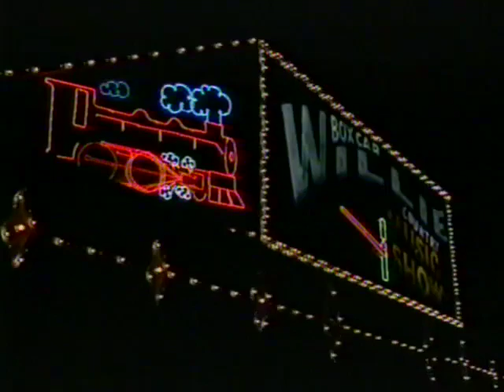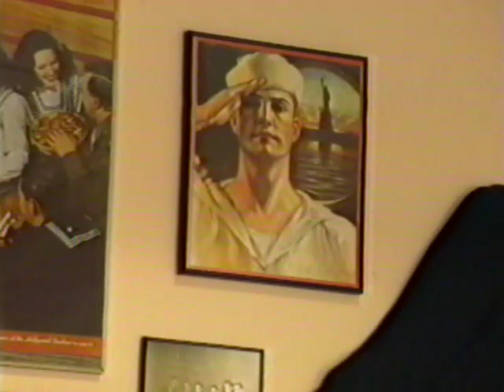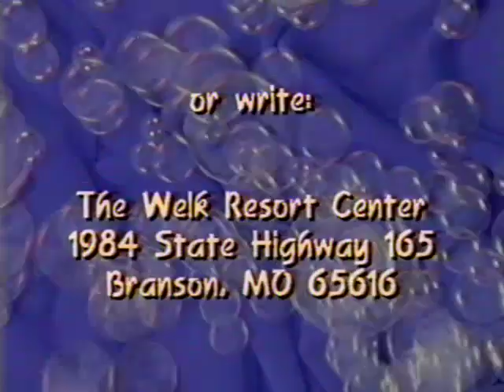A Trip To The Lawrence Welk Resort Center & Champagne Theatre 1995 VHS